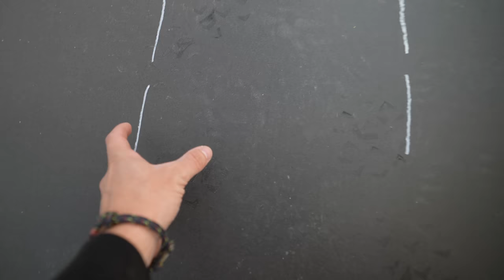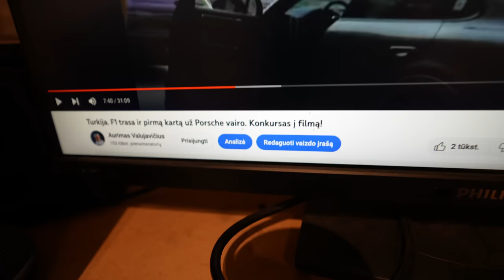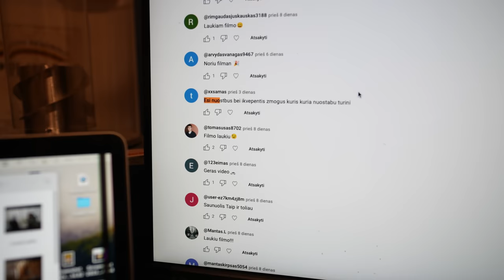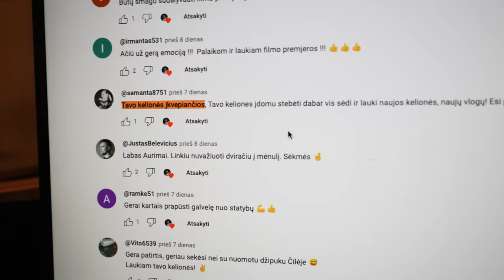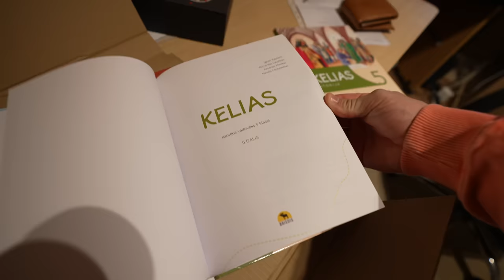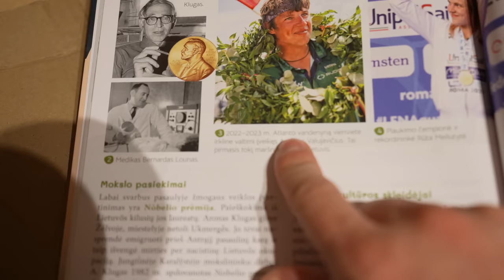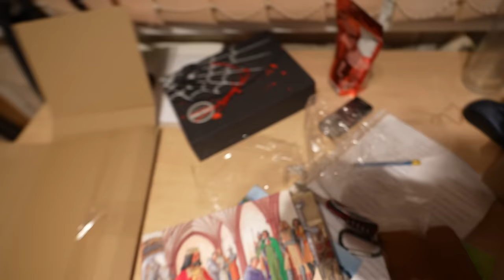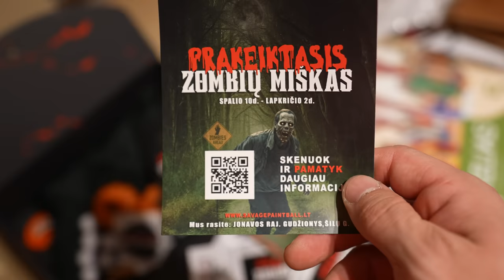Mama, man pavyko | Konkurso nugalėtojai ir smūgis su galva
Ačiū Tau!👊
Music of this video: